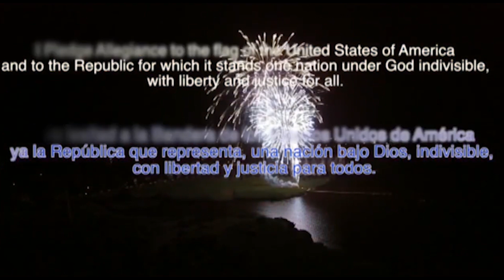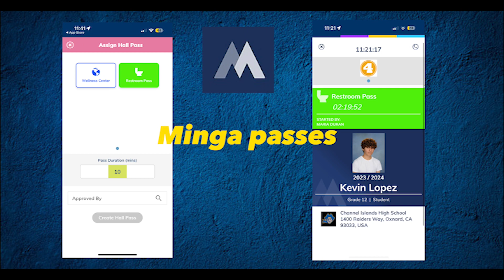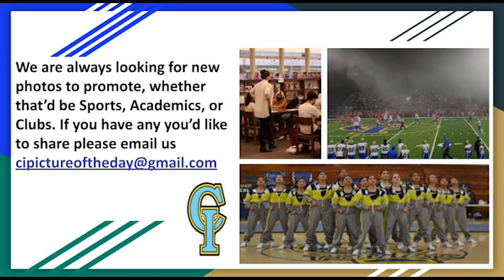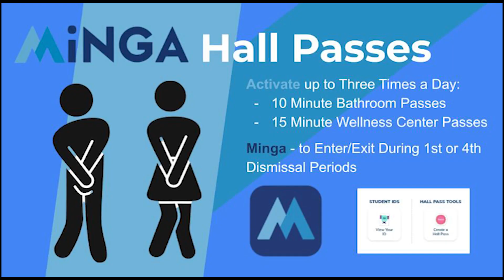Thursday, Sept 7th, 2023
We have SO many guests in studio today from CI Folklorico to ASB to Filipino Cultural Club to Coach Juarez from the College & Career center!